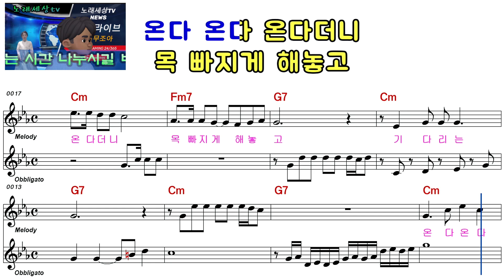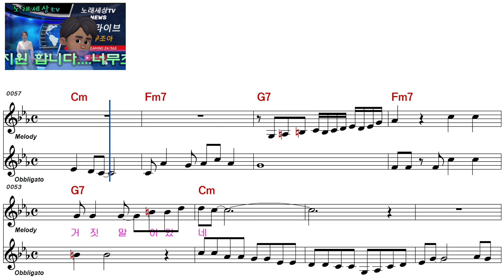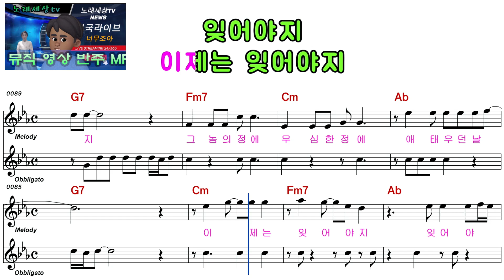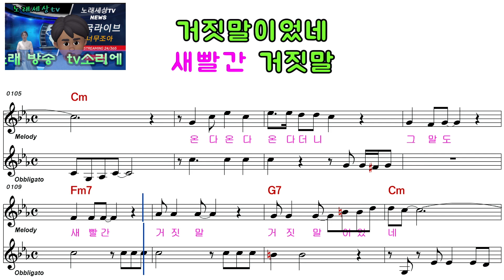김은미ㅡ온다더니ㅡ남자키ㅡELF 919ㅡ30716